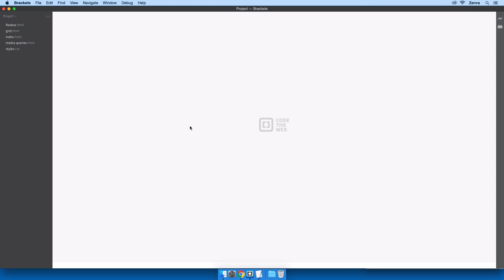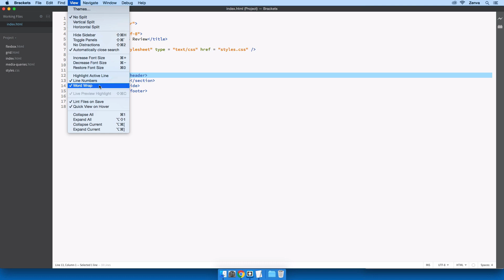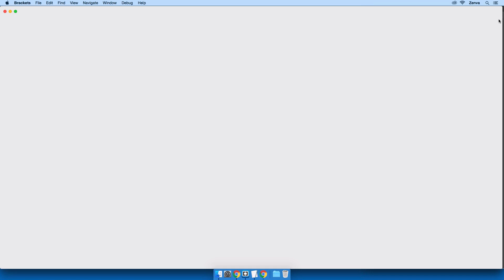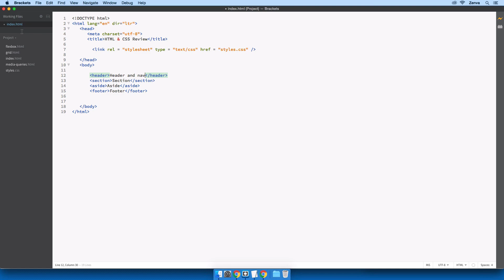Brackets Tips for Working Faster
TRANSCRIPT

Now, before we really get ripping into code and really start working on things, I wanna throw a few tips related to working with Brackets your way. So here's what I'm gonna do. Over on the left hand side, go ahead and double click on Index.html if you are following along on your site. And these tricks, these tips that I wanna show you will just help things more a little bit faster for you inside Brackets. The first batch of options that I wanna show you reside underneath the View menu. So I'm gonna head up to the View menu here. Make sure that Line Numbers is turned on. If you're not sure what that is, that's the line numbers that appear over inside the vertical column there, over inside the sort of the margin area, if you will. This is really handy when you're trying to troubleshoot things. As a matter of fact, I was just troubleshooting something yesterday, and I was writing down on a scrap piece of paper which line number I was working on so I wouldn't lose my spot. Or, as a matter of fact, just yesterday, as well, I was communicating with another developer and I was showing him a file, and I said, "I think there's a problem "on line number," it escapes me, exactly what line number it was. But, "Line number 12, there's an issue there, "can you take a look at it for me?" Things like this. So line numbers come in very, very handy. So, from the View menu, make sure you have Line Numbers turned on. Also, I would strongly suggest that you have Word Wrap turned on, as well, to avoid horizontal scrolling. These two options, by the way, Line Numbers and Word Wrap, they should be turned on by default. Okay? Now, the other option that I wanna show you here is just above those two, Highlight Active Line. You can turn this on if you want. And what will happen is the active line that your cursor is currently on will, obviously, highlight, as you can see there. This makes finding your place inside code a lot easier. It's entirely up to you if you wanna have Highlight Active Line turned on or disabled. Up to you. Okay? Now, the next item that I wanna show you, this guy is critical. He's found underneath the Edit menu, down towards the bottom there. Auto Close Braces. Make sure this guy is turned on. What that will do is, as you begin typing out some html code, perhaps something like this, and I go and close a tag or an element, it will automatically throw in the closing tag for me, which is huge. Because if you're like me, you're always forgetting to close your html elements. Anyway, there you go. I wanted to show you that. The last thing that I wanna show you is unique to Brackets here as well. It's a feature that Brackets has that no other code editor has. And this is called Live Preview. Essentially, Live Preview connects Brackets directly to Google Chrome and updates Chrome instantly and automatically as you and I are working on our web projects. So this means there's not need to save your projects and refresh your browser, and, you know, this sort of thing, constantly going back and forth.